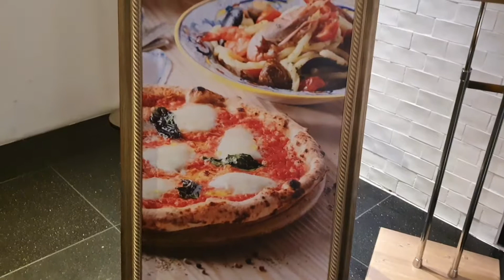디저트의 존예 끝판왕 베이커리 카페 "패션5"/한남동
20.11.25 파리바게트로 잘 알려진 SPC 그룹의 본사 건물인 한남동의 "패션5"를 방문.지하1층부터 3층까지 봄. 지하 1층은 베이커리 카페. 1층은 제과, 제빵, 디저트의 끝판왕.가격은 다소 비쌈. 2층은 브런치.  3층은 피자&파스타